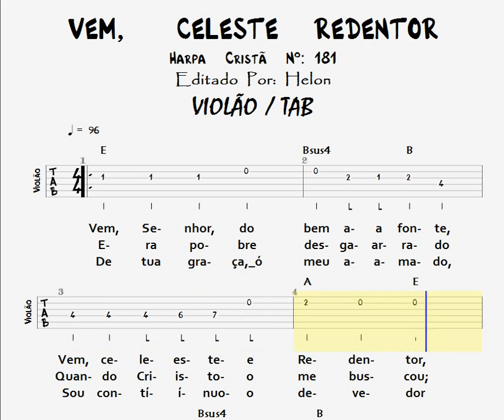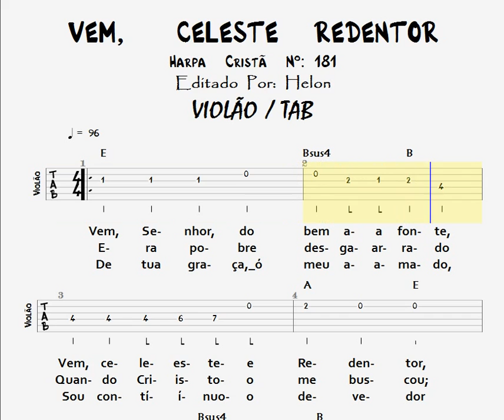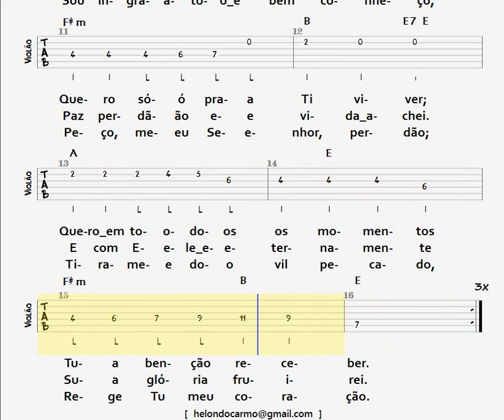181- VEM, CELESTE REDENTOR - VIOLÃO / TAB